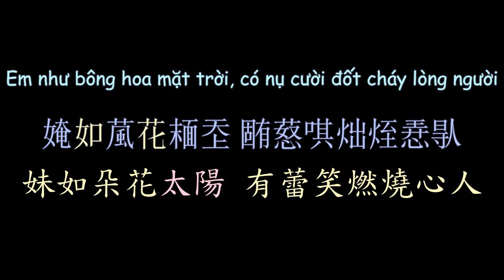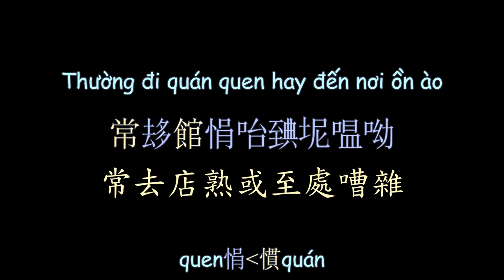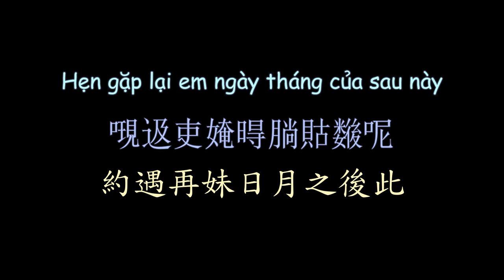越南流行歌曲《與青春有約》 漢喃歌詞 喃漢對譯 | Có Hẹn Với Thanh Xuân - GREY D , Phương Ly | Chữ Nôm Lyrics 𡨸喃 喃字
Có Hẹn Với Thanh Xuân - GREY D , Phương Ly

Viet Subber:Kohiangmi
Han-Nom Script Converter:Kohiangmi
Nom-Han Trans:Kohiangmi

漢喃轉寫：Kohiangmi
喃漢對譯：Kohiangmi
歌詞製作：Kohiangmi